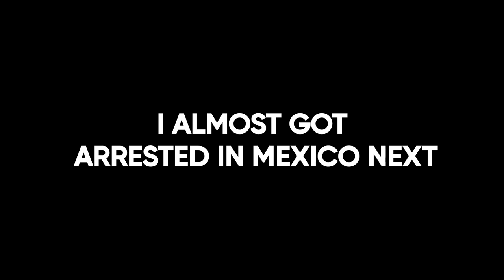Hot Moms On Younger Guys (Cancun Edition)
Asking moms (milfs) if they would go out with someone younger than them but this time I'm doing it in Cancun, Mexico! Meaning that an older woman would get with a younger man. This question has been a thing for many and that is why, today. We are going to find out. This video was filmed in Cancun, Isla Mujeres